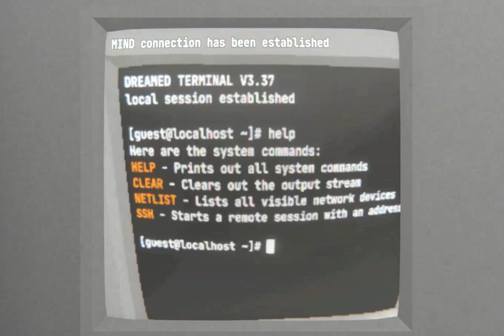Dreamed Improved Terminal Screens